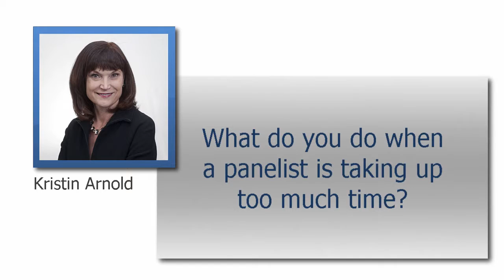Powerful Panel Discussion Tip #98 with Susan Morris: What to Do When a Panelist Takes Too Much Time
How do make sure each panelist gets a fair amount of time to answer the questions during a panel discussion at meetings, conferences and conventions?  Professional Panel Moderator Kristin Arnold asked this question of Susan Morris, a fantasy author, editor and absurdly frequent panel moderator at GenCon.